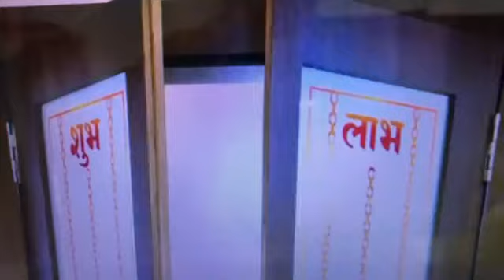🎥 NAVRATRI 2020, BELGAUM, KARNATAKA, REPUBLIC OF BHARAT 🌏🇮🇳🛕🚩🔔🕉👑🔱🔆🪔🐚🎊🎉🍏🍎🍐🍊🍋🍉🍇🍓🍈🍒🍑🥭🥥🌽🍍🌹☘️🌼🌷🌻🌸🪷💐🌺🌅🙏